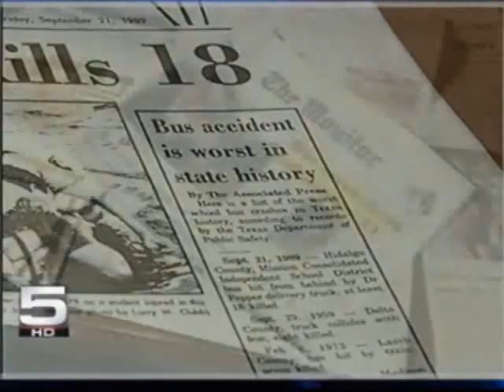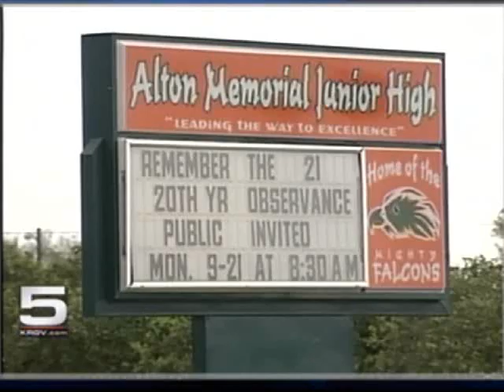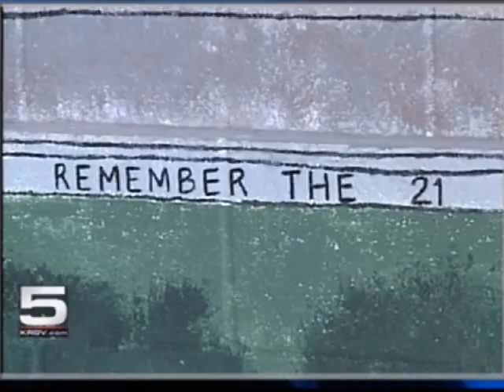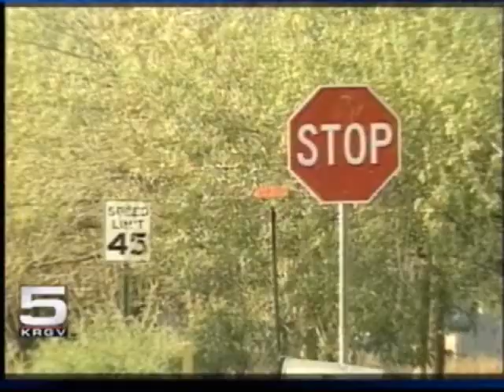Special Report: Alton Bus Crash 20th Anniversary (Part 1)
KRGV CHANNEL 5 NEWS Special Report on the 20th anniversary of the tragic Alton bus crash.